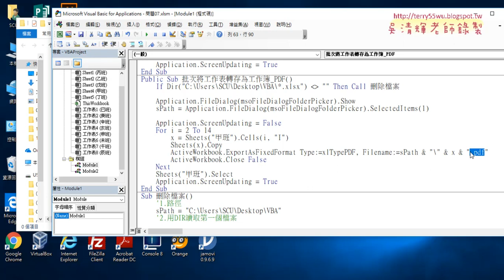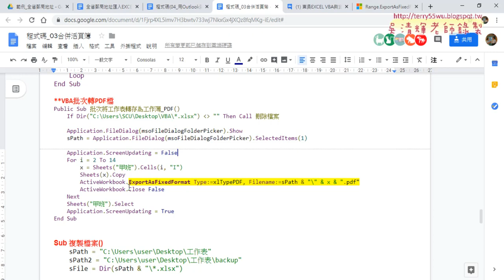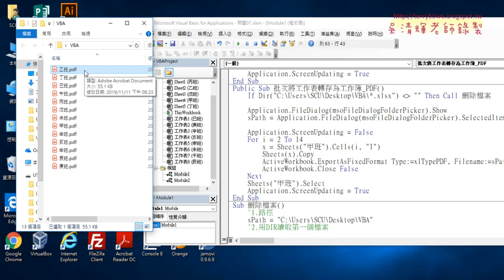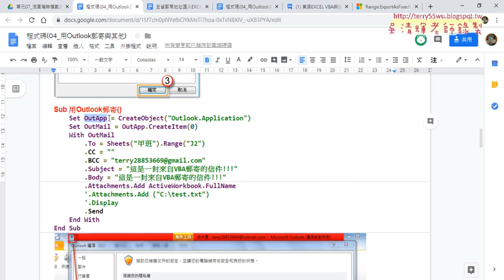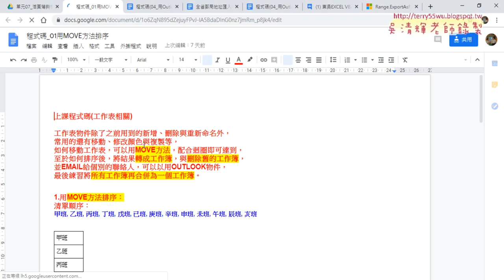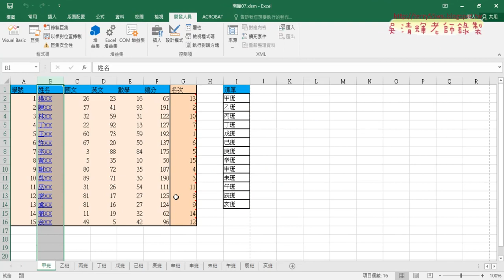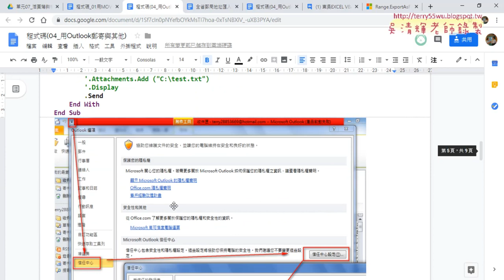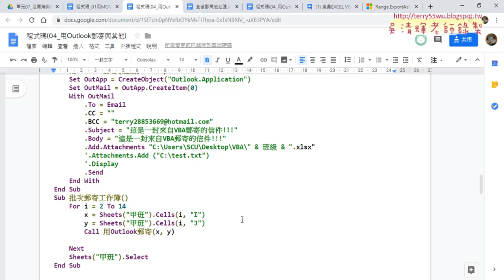05 轉PDF檔與用Outlook郵寄